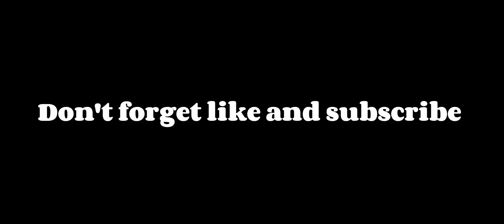REAL ACCURACY GOD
REAL ACCURACY GOD 😱 @TheStylo-LIVE @classyfreefire

thanks For 500 Fam guys love you all ❤
Welcome To  Sandeep H4X ❤❤

Thanks For 500 fam guys love you all ❤ nonstopgaming​

THANKS FOR 500 FAM❤️✌️

Proud To be Indian Player 🇮🇳

Player of Madhya pradesh 😘
Mobile Player 👀🎯

My Device📱: Redmi 10
Ram 📌         :  4 GB
Rom 📀         :  64 GB
Dpi   🧬         : Default (360 )

Editor 🎨       :  CapCut
Recorder       :        ???

I PLAY IN FREE FIRE MAX 🔥

Free Fire Name :-  Sandeep H4X

4 Finger Player 👍

MOBILE INSPIRATION :- PAGAL M10  , ZEROX FF , ARK FF , DARK TIPS FF

PC INSPIRATION :- SMOOTH 444 , AG MESSI , TUFFAN FF

SONG'S USED 🎶🤍 :-

KEEP SUPPORTING YOUR Sandeep H4X

©️ Copyright :- We allow everyone to make reaction videos but the video must remain branded under Vergil FF
[ With our channel link ] in the discription...

✓4 finger claw best settings

✓free fire headshots

Tags 🏷️ :-

Indian white444 Pagal m10 vs raistar White 444 ag smooth 444 clash squad rank desi gamers new video free fire india indian white444 vs best players nonstop gaming live raistar free fire raistar gameplay raistar vs smooth 444 total gaming live xxxtentacion xxxtentacion hope never be the same success arkff